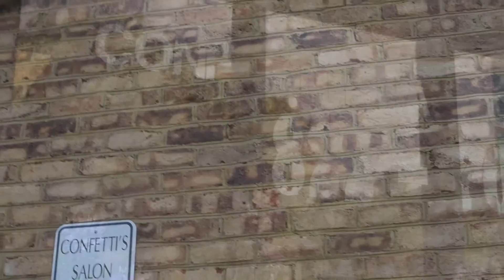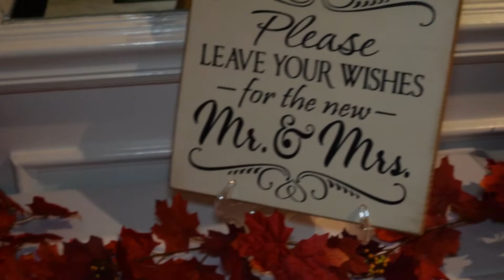Tony and Tina Highlights